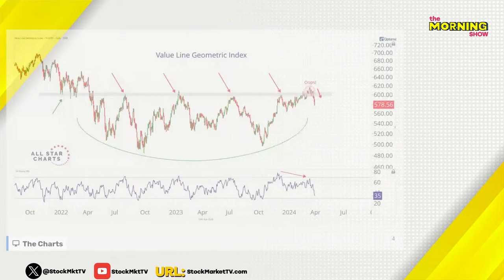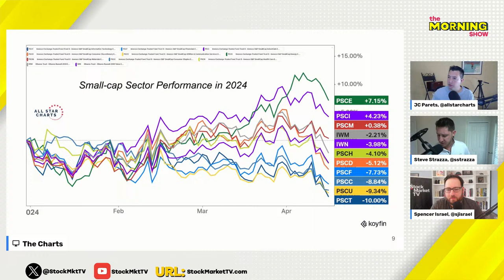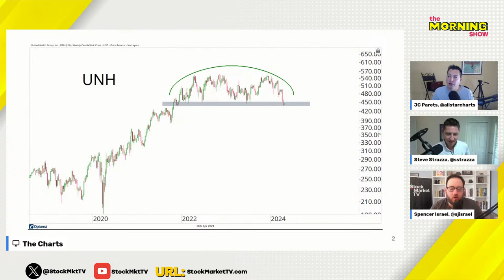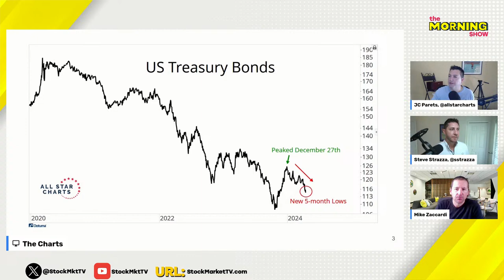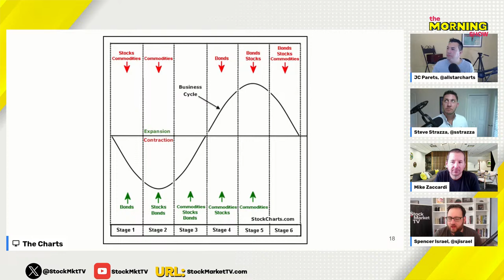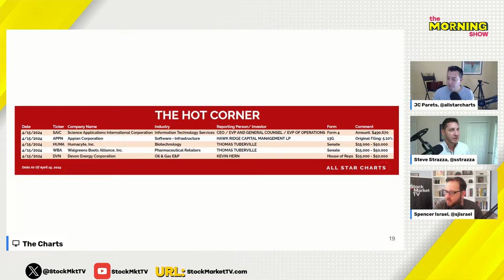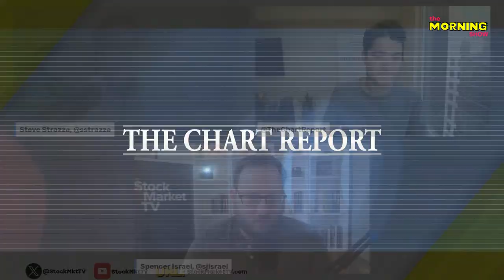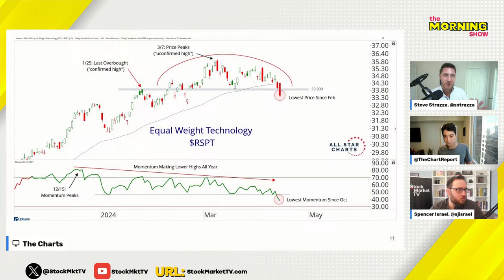A correction under the surface | The Morning Show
🚨FREE RESEARCH🚨

FEATURED GUEST
Mike Zaccardi, CFA, CMT
Investment Writer, Zaccardi LLC

JC Parets, Founder of All Star Charts